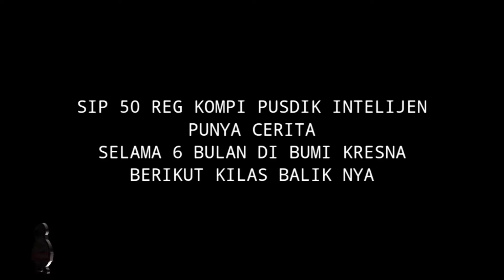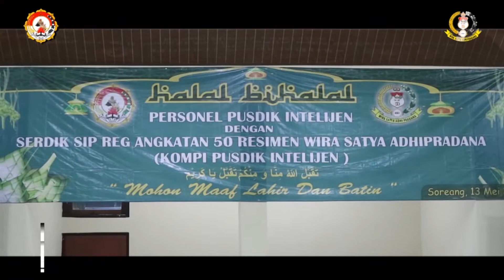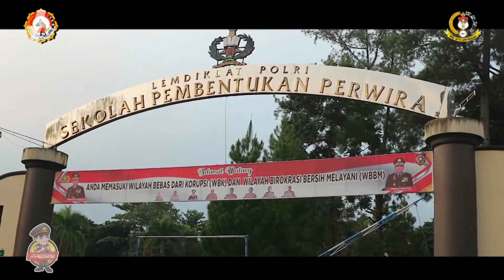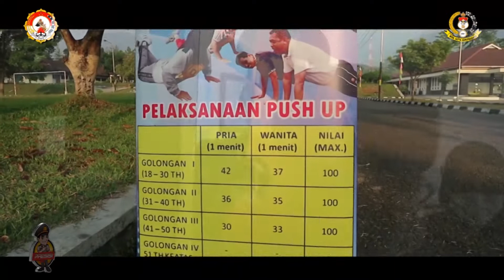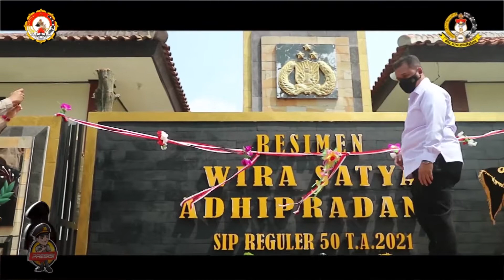Kilas Balik Perjalanan 6 Bulan SIP 50 Kompi Pusdik Intelijen Soreang Bandung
SOREANG - Kilas balik perjalanan 6 bulan SIP 50 Kompi Pusdik Intelijen Soreang Bandung.

SIP 50 Kompi Pusdik Intelijen Punya Cerita Selama 6 Bulan

menuju polri presisi dengan menyiapkan perwira yang handal di era 4.0

wirasatyaadhipradana 50lid